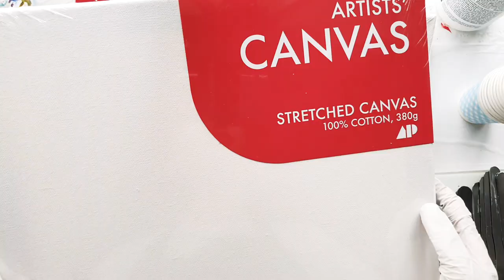내맘대로 오려쓰는 아크릴 푸어링 꼴라주! / 플루이드 아트 링푸어 기법 / Acrylic Ring Pour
*쏨아트 작품 판매 : IDus (아이디어스) 에서 ‘쏨아트’ 검색해주세요

[오늘 사용한 물감]
Amsterdam) Titanium White, Bronze
Winsor&Newton) Lamp Black, Permanent Magenta
Pebeo) payne's Grey
Daler Rowney) Silver Imit
Shield) Silver

[혼합 비율]
물감 : 플로트롤 : 물 = 1 : 2 : 0.5